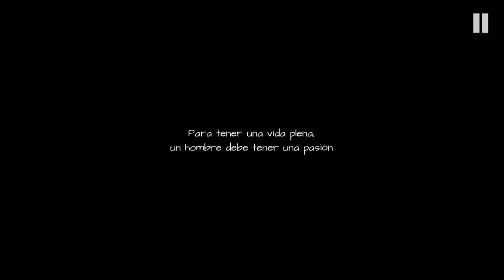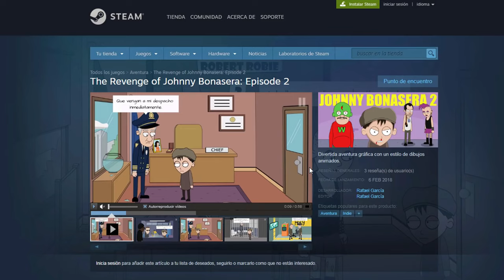Mejores Momentos Rangu The Revenge of Johnny Bonasera #1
¡Vendetta!

Mi otro canal: @Cejototas

Outro:
SKYLINE by VISUALDON